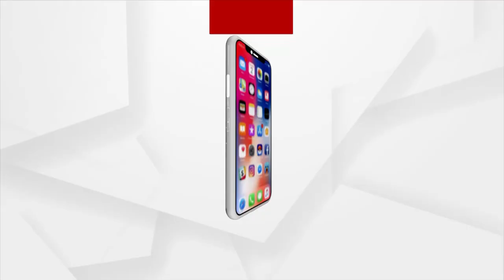Star Talk ରେ ଆଜିର ଅତିଥି ଅଭିନେତା ରାଜ ରାଜେଶ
Star Talk ରେ ଆଜିର ଅତିଥି ଅଭିନେତା ରାଜ ରାଜେଶଙ୍କ ଅଭିନୟ ଜଗତକୁ ଆସିବାର ଯାତ୍ରା କିପରି ଥିଲା ଶୁଣନ୍ତୁ ତାଙ୍କ ମୁହଁରୁ ।